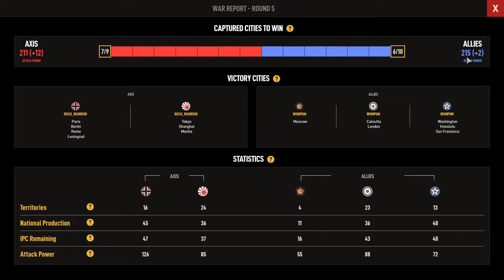Axis & Allies 1942 Online | Me (Axis) V. WUMPUM (Allies) | RANKED Game 6. Ep. 1. | Attempted KJF!